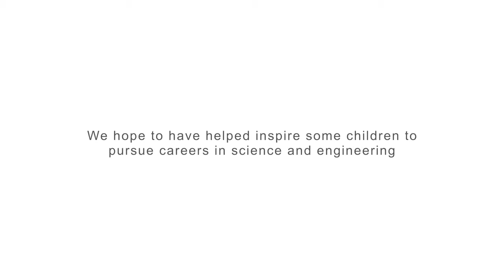bott unterstützt das Bloodhound SSC Projekt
Am 26. September 2014 lud bott britische Schüler an den Stammsitz der Tochtergesellschaft in Cornwall ein. Den potentiellen Nachwuchsingenieuren wurde ein spannendes Programm rund um das Hochgeschwindigkeitsfahrzeug Bloodhound geboten.

bott unterstützt Projekte, die dazu dienen, Begeisterung für technische Berufe zu wecken und den Nachwuchs zu fördern. Bei einem dieser Projekte, dem Bloodhound SSC, wird ein Überschallfahrzeug konstruiert, das alle bisher aufgestellten Rekorde der Landgeschwindigkeit brechen soll.

Ein Mitarbeiter des Bloodhound Projekts, Tony Parraham, stellte den Kindern die Aufgaben des Projekts und die Hintergründe über das Fahrzeug in einer Präsentation vor. Mit den gewonnenen Erkenntnissen konnten die Kinder später in einem live-Experiment zwei Modellautos mit Raketenantrieb erleben. Bastelbögen für Miniatur-Bloodhound-Renner, die von einem Luftballon angetrieben wurden, kamen besonders gut bei den Kids an. Dieses spielerische Lernen machte deutlich, wie ein Raketenantrieb die Kraft auf ein Fahrzeug überträgt.

Die Kinder durften natürlich auch das bott Werk besichtigen und die Produktion der bott Fahrzeug- und Betriebseinrichtungen anschauen. Die großen Maschinen für die Blechbearbeitung sorgten für reges Interesse und Begeisterung bei den Schülern.